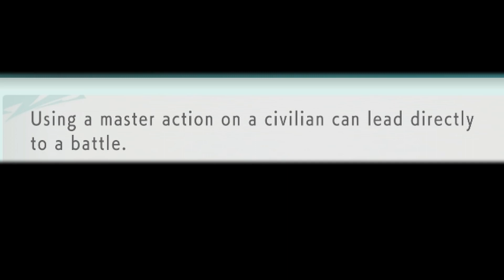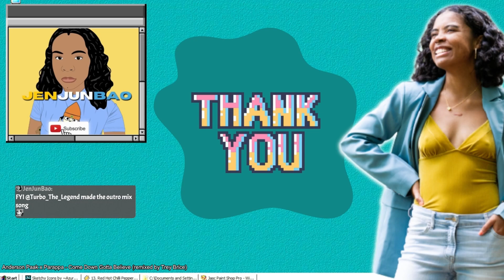Chun-Li is now our SENSEI?! 😱 Street Fighter 6: Part 1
YATTA!